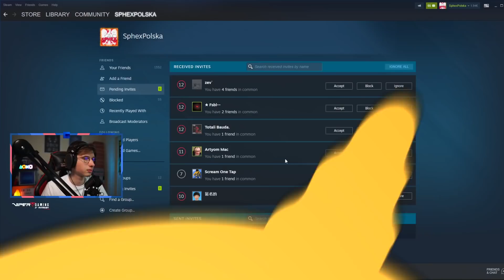"TARP TRIJŲ RUSŲ, VIENAS TIKRAI BUS IŠGĖRĘS" (CS:GO) [Stream Momentai]